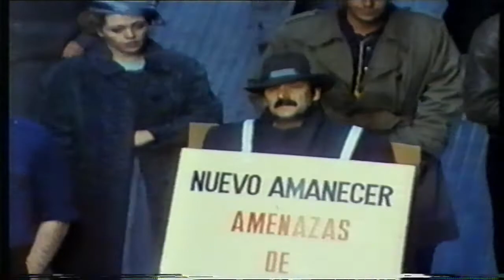Cuentos Imposibles 2: Nuevo Amanecer (Jaime de Armiñan, 1984)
A principios de los 40, los empleados de un periódico en grave crisis sufren además el despotismo de su director. Idean un plan un tanto siniestro para reactivar las ventas. Con Fernando Fernán Gómez, Agustín González, Amparo Baró, José Vivó, Irán Eory, Maria Luisa Ponte.